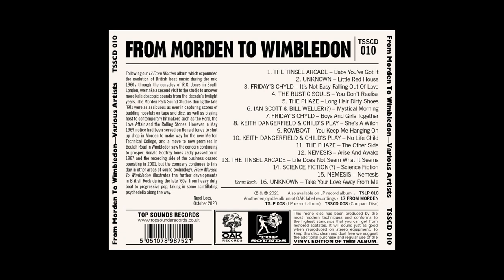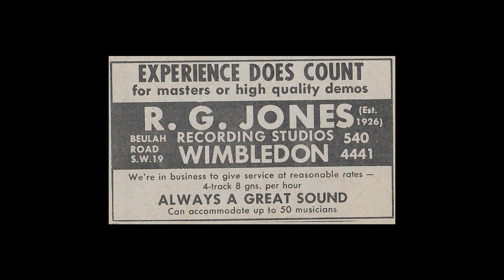FROM MORDEN TO WIMBLEDON 1967 - 1970 OAK Records new album 60s psych freakbeat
Excerpts from just some of the great tracks on the new TOP SOUNDS LP and CD, featuring previously unreleased freakbeat, psych and progressive rock recorded at the legendary R.G Jones studios in Morden and Wimbledon in the late 60s.